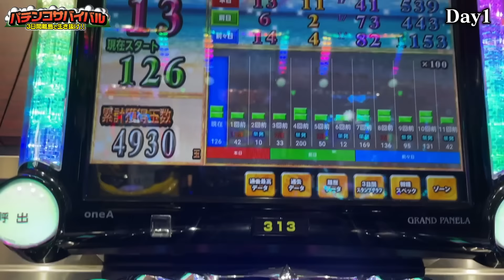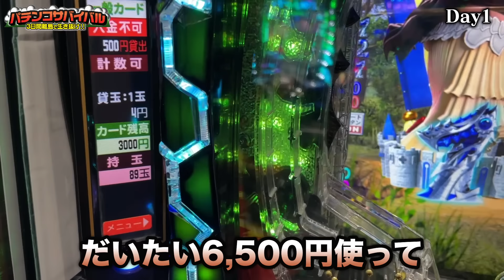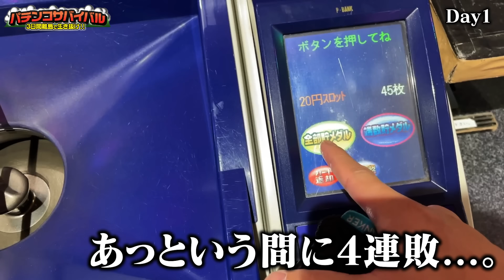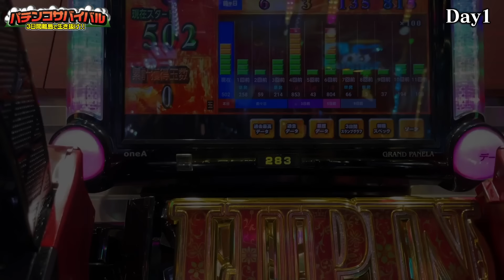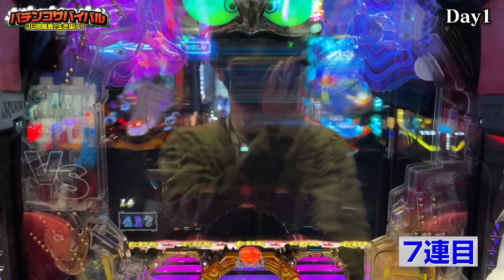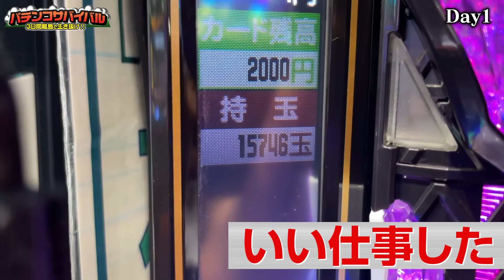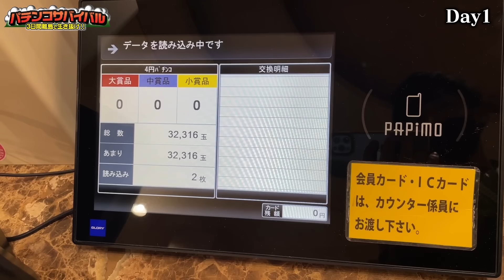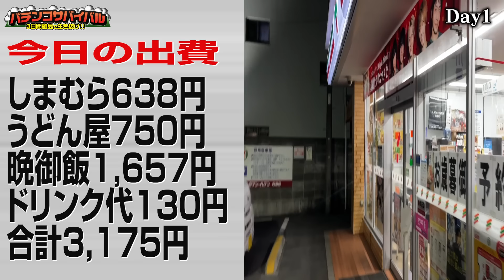【パチ屋2店舗の離島で稼げ!!】"軍資金5万円"3日間パチンコだけで生活せよ~Day1~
デュース!!